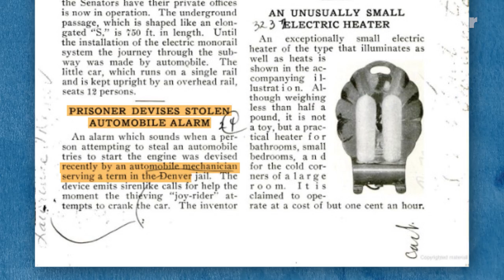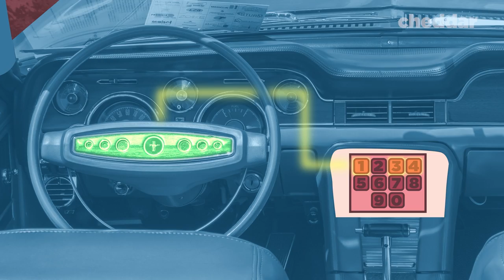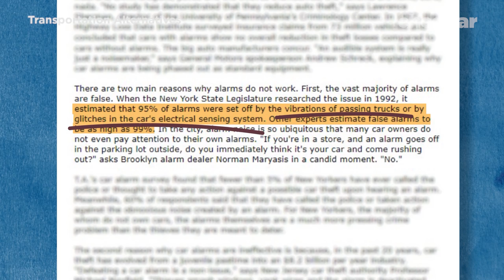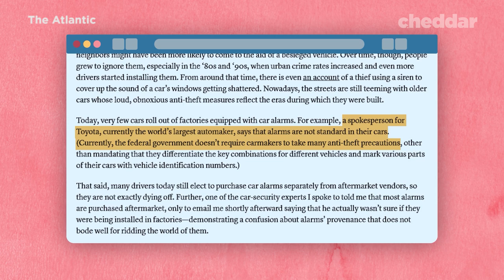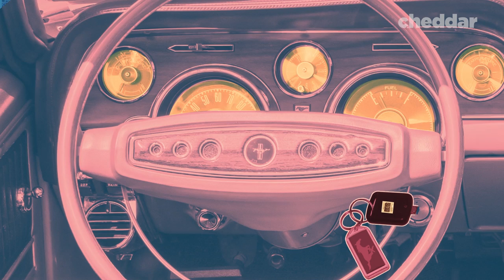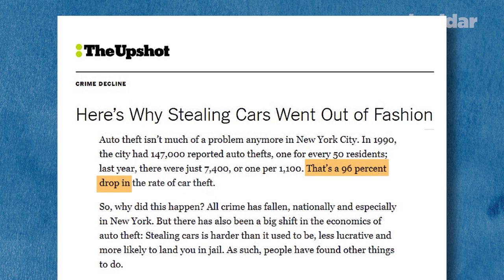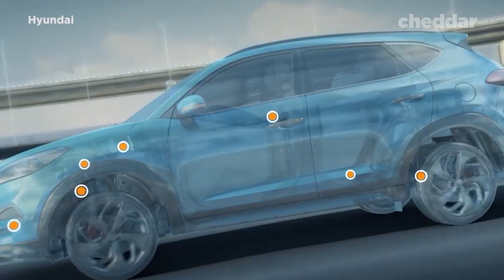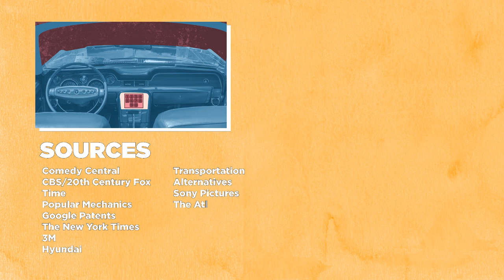Why Obnoxiously Loud Car Alarms Aren't As Common Today- Cheddar Explains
If you lived in a big city in the 90s, you're probably one of the unlucky people who was kept up at night on a regular basis by errant car alarms. But today, those in that same big city hear alarms far less often than you did. So where did car alarms go? How have they evolved, and did we ever need them to begin with?

Sources:
-Time
-Pricenomics
-Rethinking the Regulation of Car Horn and Car Alarm Noise: An Incentive-Based Proposal to Help Restore Civility to Cities by Steven N. Brautigam
-Popular Mechanics
-Transit.org